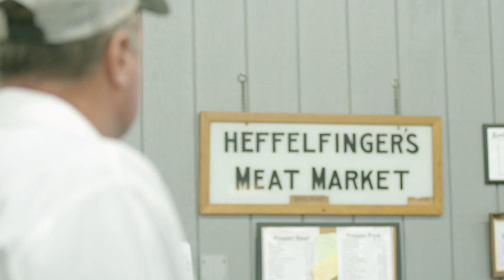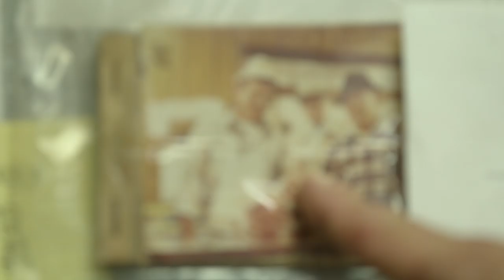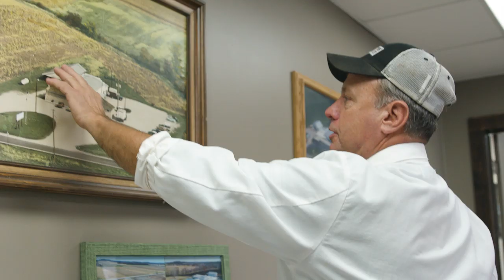Heffelfinger Meats - OCA Industry Service Award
This award is presented to an individual who contributes to the betterment of the cattle industry. Rick Heffelfinger is the president and co-owner of Heffelfinger Meats, a family-owned operation established in 1934. The original facility was built in 1963 with five employees and processing 40 animals per week. The operation currently employees 23 individuals and processes 600 animals per week. Heffelfinger Meat knows the value of family; his daughter Erica runs the retail meat market, son Ryan oversees the day to day operations, and wife Carrie does the bookwork. The wholesale operation harvests 110-130 head of cattle and 500 hogs per week with delivery to Cleveland, Columbus, Akron, and Canton. Additionally, the operation custom harvests and delivers custom cattle for small processors. Relationships with meat market establishments separates Heffelfinger Meats from competitors. They recognize the constantly evolving protein industry. Heffelfinger Meats is the largest red meat harvester in the state of Ohio under state inspection. The family prides themselves in their involvement with youth organizations and local fairs as well as carcass shows.